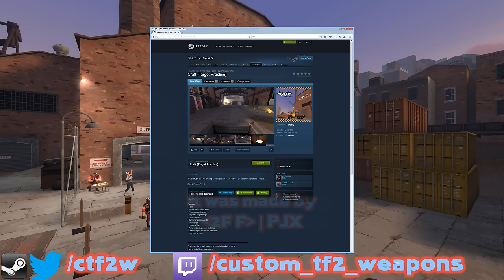[TF2] Custom Weapon Demonstration: The Hewer's Hatchet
If you want to actually play with any of the weapons shown on this YouTube channel, check out one of our TF2 servers!

★ Custom Weapons | USA
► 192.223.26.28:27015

★ Custom Weapons x10 | USA
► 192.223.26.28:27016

★ Custom Weapons MvM | USA
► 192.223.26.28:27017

★ Custom Weapons | EU
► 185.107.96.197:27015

★ Custom Weapons x10 | EU
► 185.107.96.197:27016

★ Custom Weapons MvM | EU
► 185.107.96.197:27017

(NOTE: Valve will decide what the stats will be for this weapon model if it is officially added to the game.)
★Current weapon stats
When weapon is active:
(+) Any overheal does not decay
(+) On draw: +50 health
(-) On holster: -60 health

SFM Intro:
★Created by Suyooo (a friend of mine)